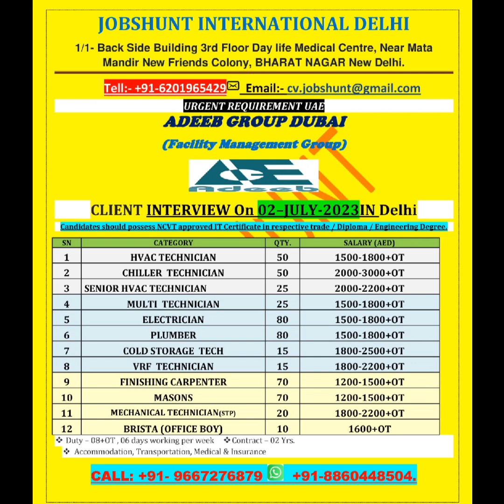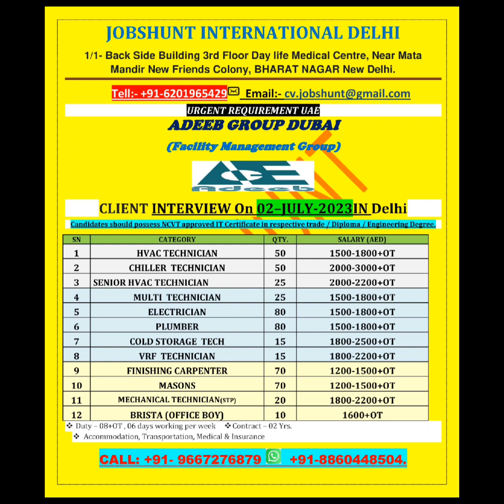अदीब ग्रुप दुबई का interviw दिल्ली में है m/s Hana water company saudi interview ha Delhimegopalganj